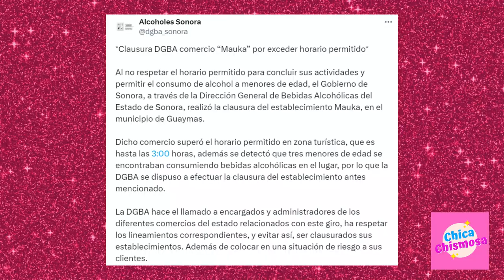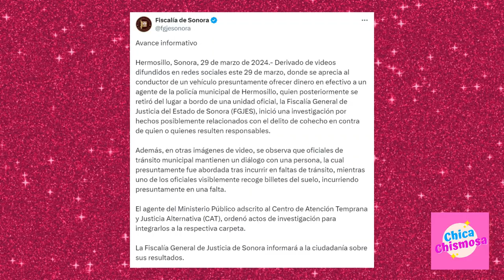🔵 ESC4NDAL0❗ Guarura 1NSULT4 a FAN por PROTEGER a Natanael Cano y CLAUSUR4R0N un BAR de San Carlos😱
NatanaelCano siguió festejando su cumpleaños en SanCarlos Nuevo Guaymas Sonora donde clausuraron el antro donde estaba y a su salida, un guarura 1NSULT4 a una fan.